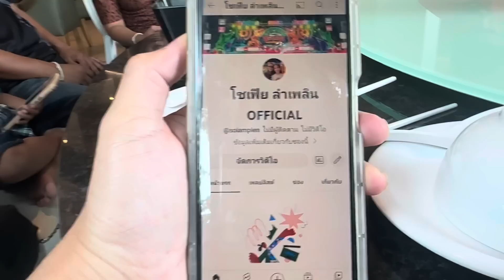โซเฟีย เพชรบ้านแพง เซนต์สัญญาอย่างเป็นทางการ (ลำเพลินอินดี้เรคคอร์ด) กี่ปี เพราะอะไร มาฟังกันเลย!!